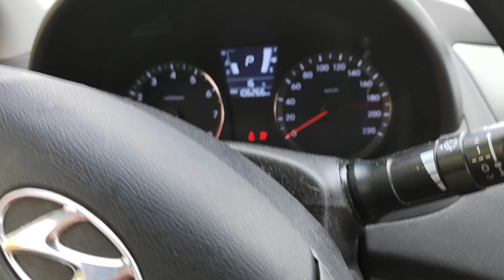Места Льва Толстова